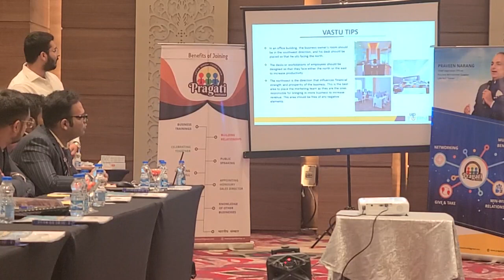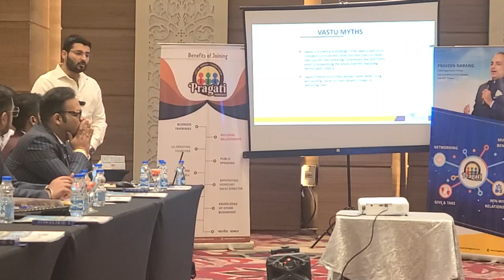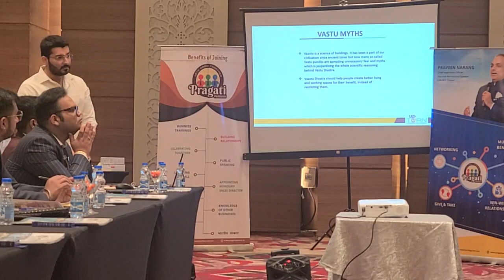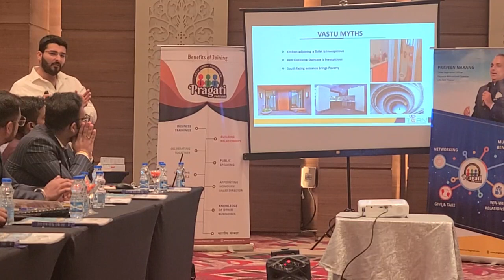How to Remove geopathic stress without civil changes | service presentation by Rohan Sahni